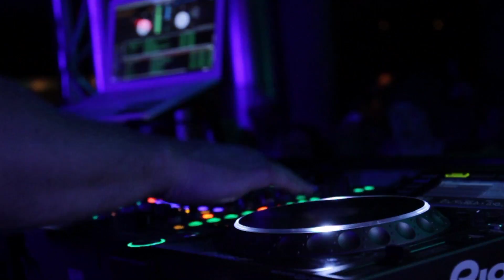UPCIDER PRESENTS: HEAVYWEIGHT- THE MASK TOUR 2014 - Tampere 02.05 / Pori 03.05 Aftermovie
► UPCIDER PRESENTS: HEAVYWEIGHT- THE MASK TOUR 2014 Official Aftermovie from:

02.05 Tampere, Union & 03.05 Pori, Cabaret

All tour dates:

► 11.04 Porvoo, Seurahovi

► 17.04 Turku, Börs

► 26.04 Jyväskylä, Escape

► 02.05 Tampere, Union

► 03.05 Pori, Cabaret

► 09.05 Joensuu, Bepop

► 10.05 Hämeenlinna, Sirkus

► 17.05 Oulu, Apollo

► 23.05 Kuopio, Ilona

► 24.05 Helsinki, Circus